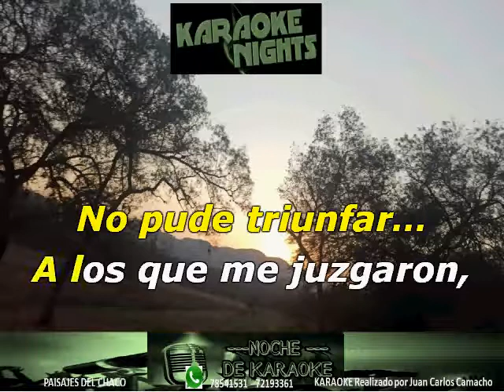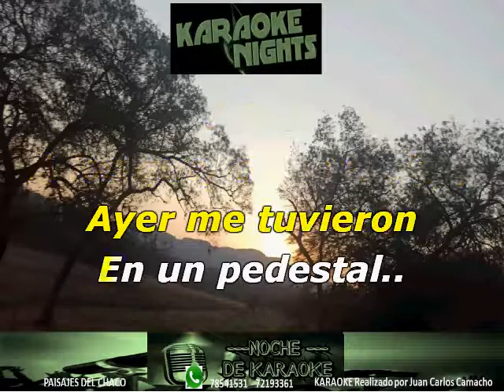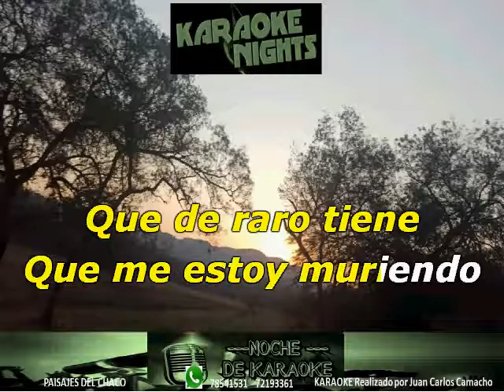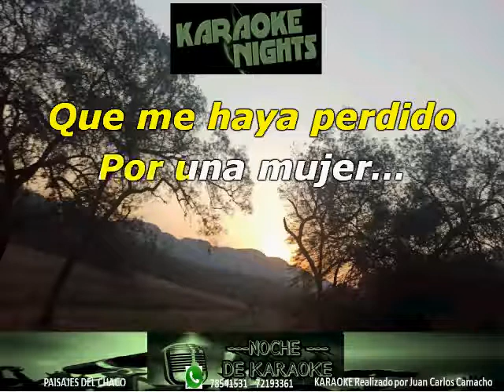QUE DE RARO TIENE - RUMBA 3 KARAOKE AL VIVO (Cover)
KARAOKE AL VIVO QUE DE RARO TIENE   RUMBA 3